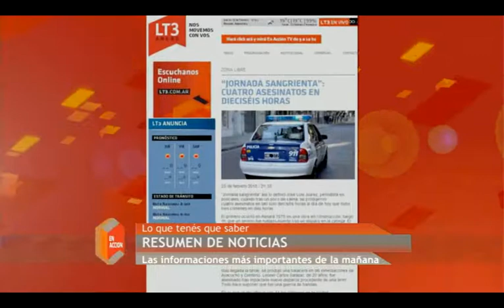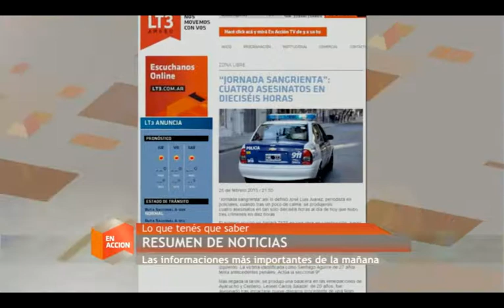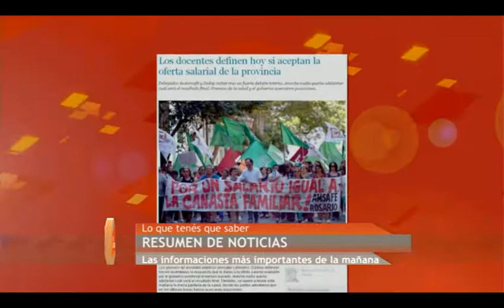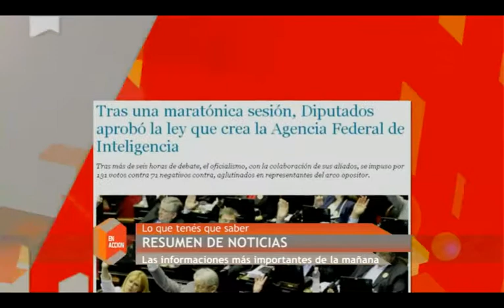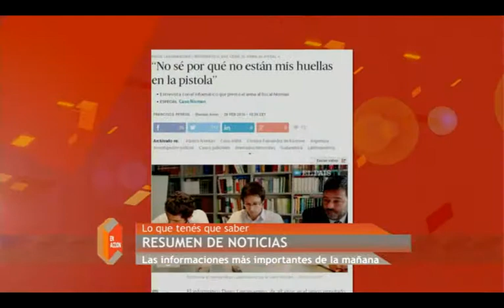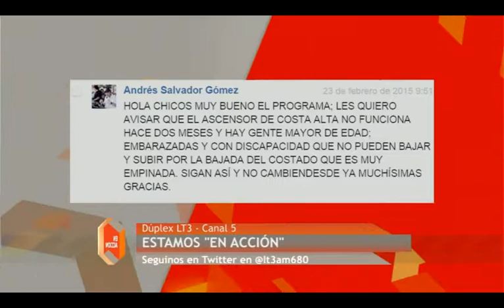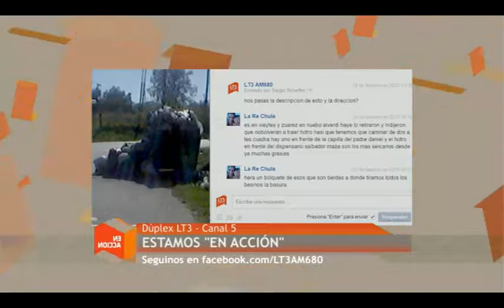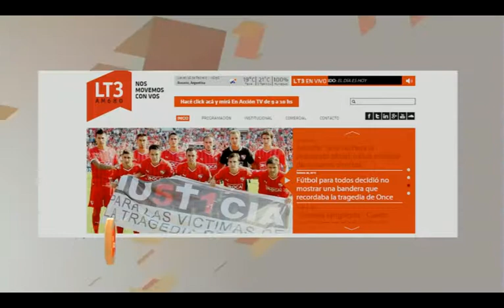EN ACCION DUPLEX LT3 Y CANAL 5 DE ROSARIO ARGENTINA 26 03 2015